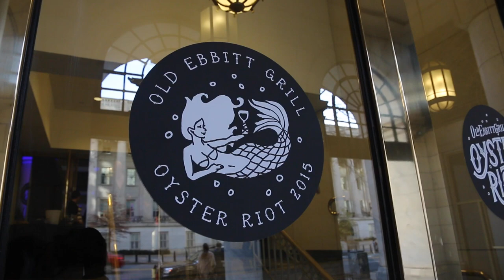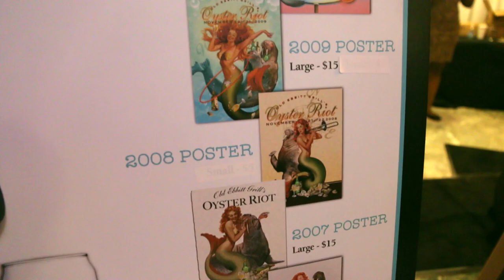Old Ebbitt Oyster Riot 2015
The folks at Old Ebbitt Grill know how to throw a party. 26 oyster varieties, 400 wines submitted, and over 100,000 oysters consumed all in one weekend.

Music written and performed by Bad Influence Band.